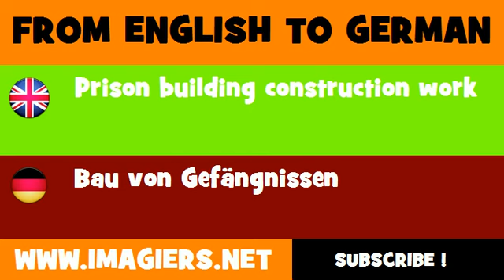DEUTSCH ENGLISCH = Bau von Gefängnissen